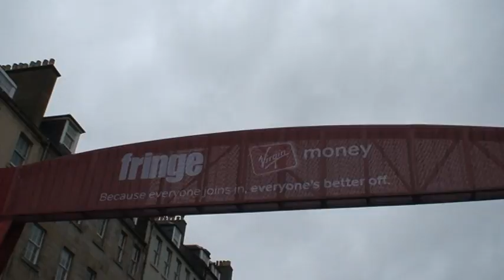Royal Mile y el Fringe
La célebre calle a todo rendimiento